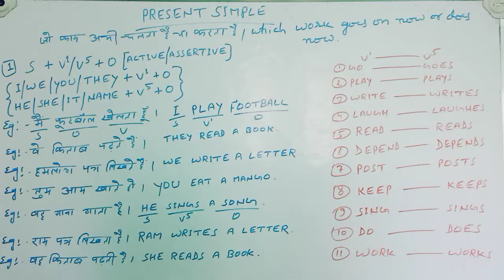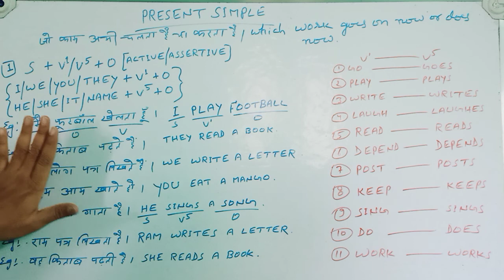LEARN PRESENT SIMPLE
LEARN PRESENT SIMPLE IN EASY WAY
LEARN ENGLISH IN 7 DAYS
LEARN ENGLISH IS EASY